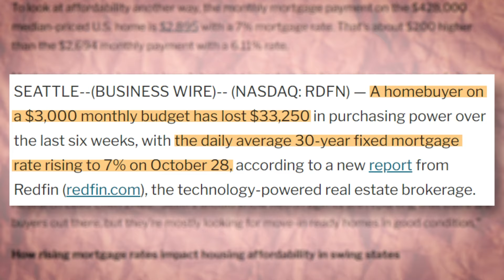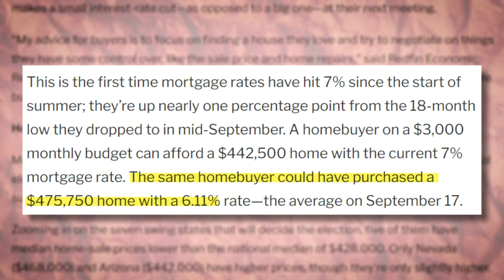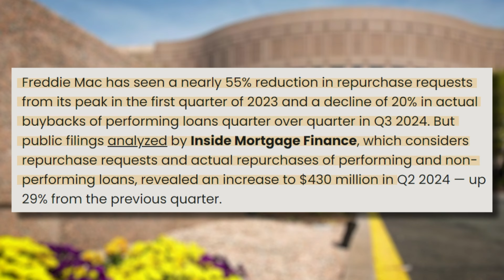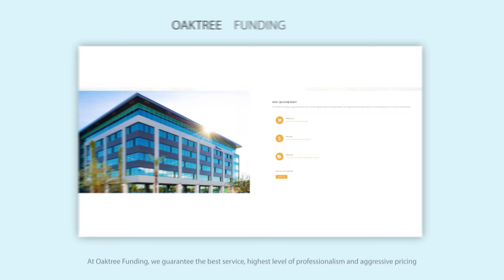Challenges and Opportunities for Home-Buyers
Despite current challenges with 7% mortgage rates reducing buyer purchasing power by $33,250 over six weeks, long-term data shows home-buyers from 2019 have gained $158,000 in wealth through their purchase, suggesting home-ownership remains a viable path to building equity despite market fluctuations.

Sources:

No undue risk! Freddie Mac’s Sonu Mittal on new buyback remedy, appraisal waiver extensions

Homebuyers Lose $33,000 in Purchasing Power in 6 Weeks As Mortgage Rates Hit 7%

US Homeowners Who Bought in 2019 Are $158,000 Richer, Study Says